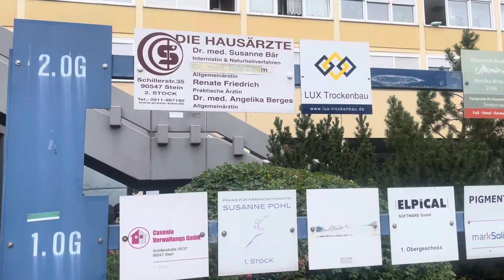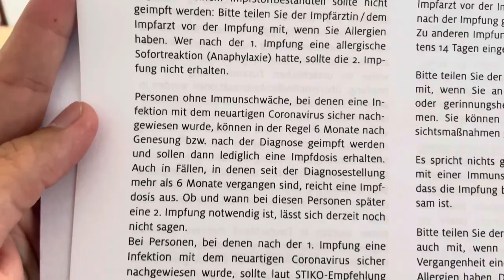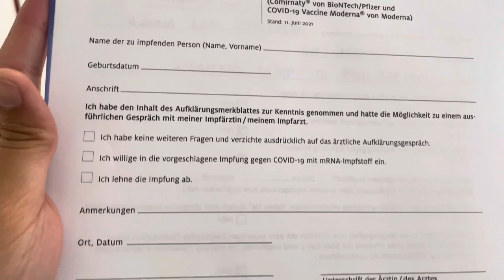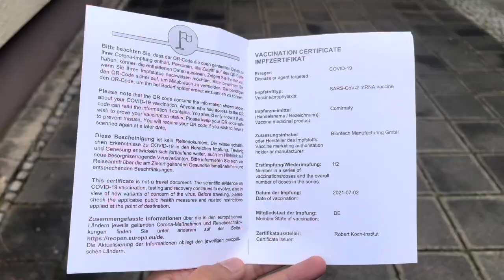PINAY IN GERMANY | I got vaccinated! (BioNtech/Pfizer’s COMIRNATY, COVID-19 Vaccine) adoseofpaula